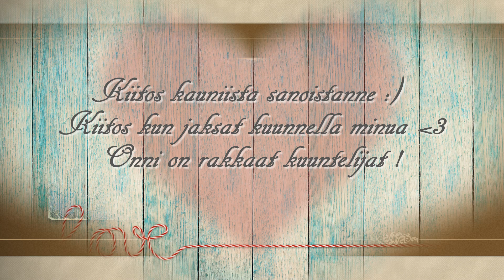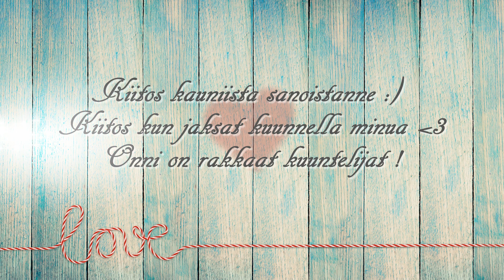UNELMA VALSSI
Tässä minun vaatimaton versio siitä :)
Foto Elsi Puputti , kiitos !